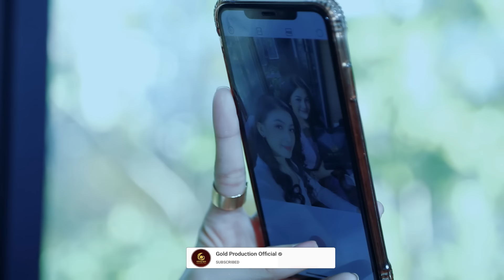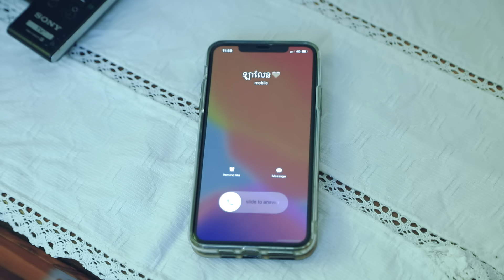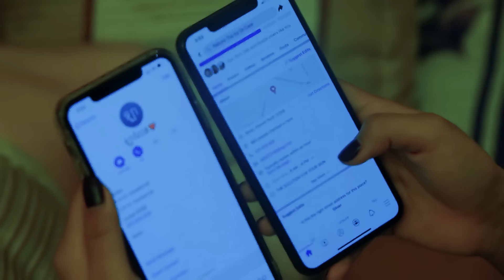កុំស្រលាញ់ប្តីខ្ញុំ - វ៉ាន់ វីតា (ផ្កាថ្ម) [ OFFICIAL SHORT FILM ] ភាគ០១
🎬  OFFICIAL SHORT FILM ៖ កុំស្រលាញ់ប្តីខ្ញុំ
ច្រៀងដោយ៖ វ៉ាន់ វីតា
ទំនុកច្រៀង៖ មរតកដើម
សម្រួលទំនុកច្រៀង៖ ចាប វីរះ
សម្រួលតន្រ្តី ៖ អុិច សំណាង

🎼Smart: *855*772715# 📞

🎼Cellcard: #2727#906954# 📞

🎼Metfone: *1772*9300955#📞